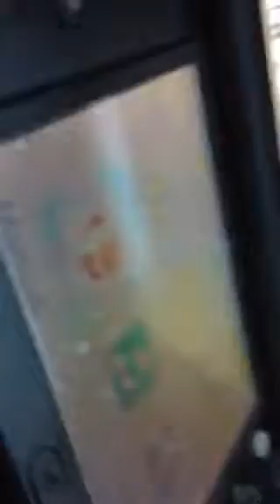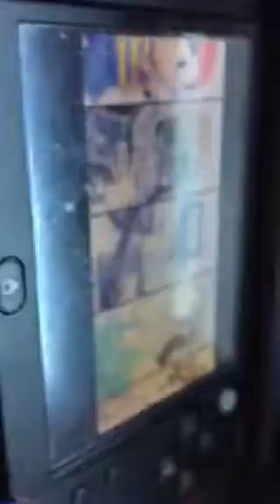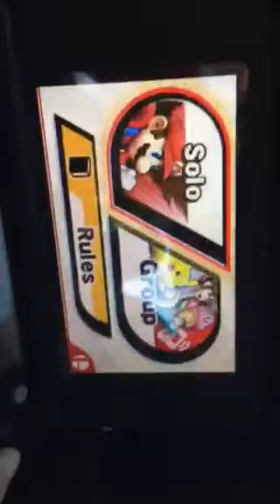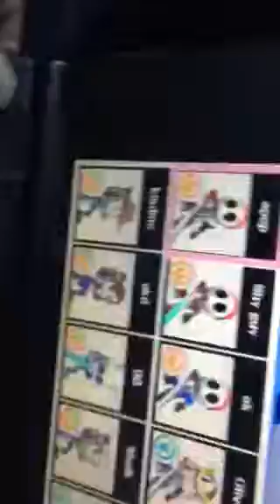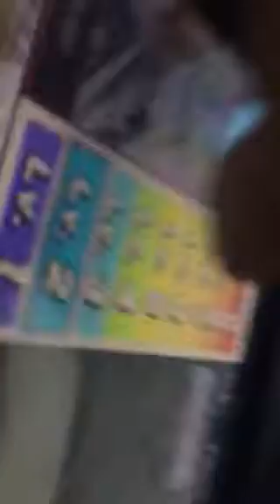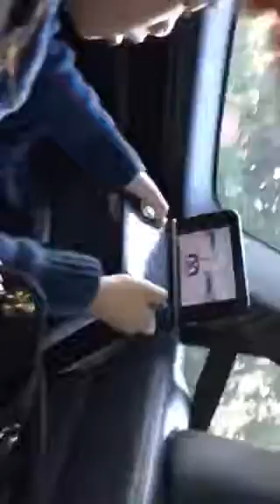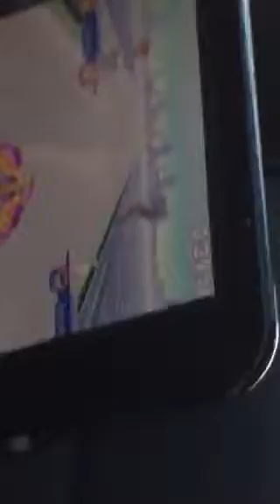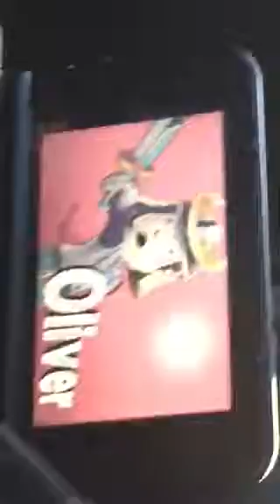Next day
Didn't sleep 😴 a day in